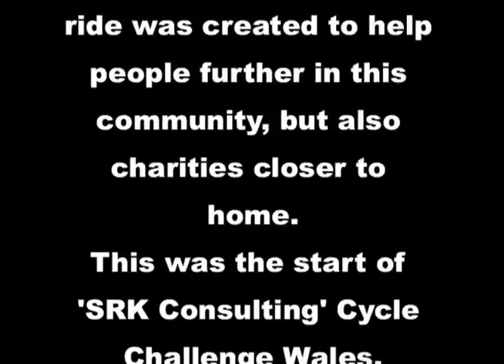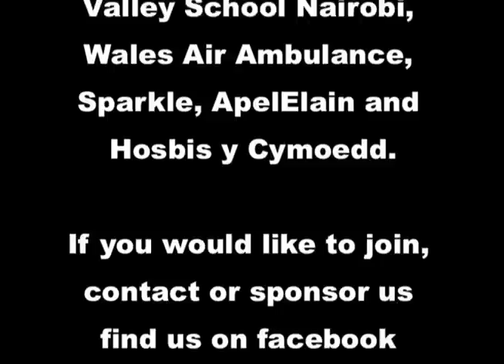Cycle Challenge Wales 2010 Compress.mov